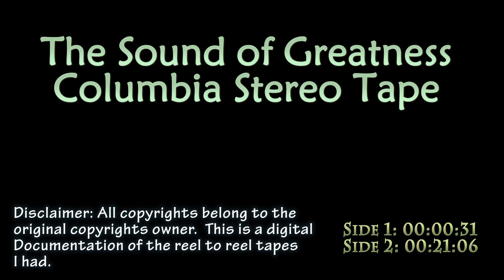The Sound of Greatness Reel to Reel Tape